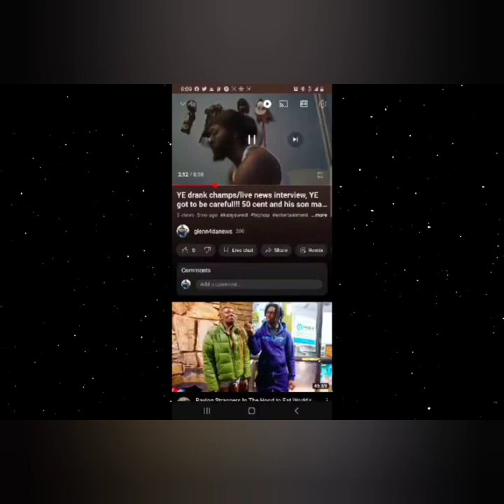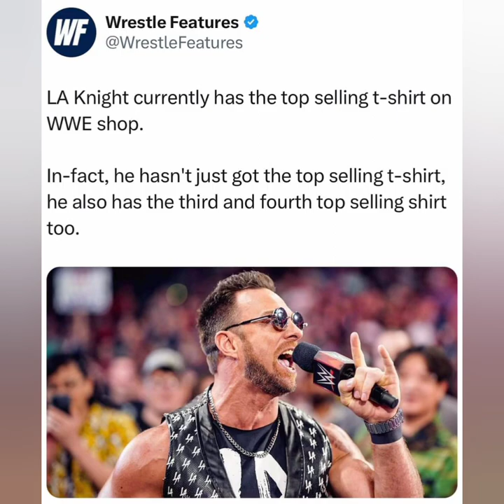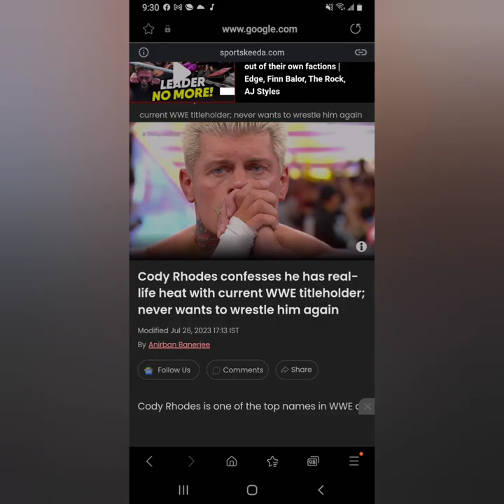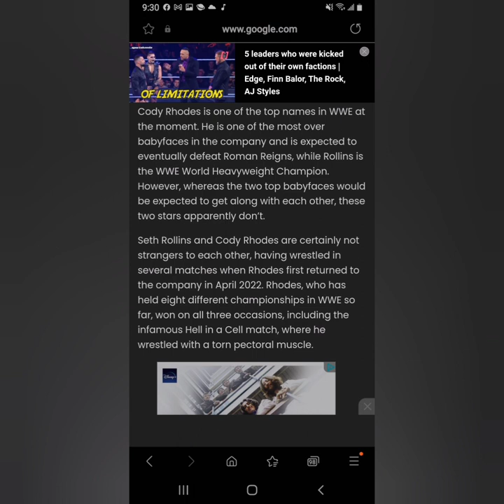wwe and aew weakly recap. new rumors and injuries? the fiend bray Wyatt vs cody rhodes?!!🤔